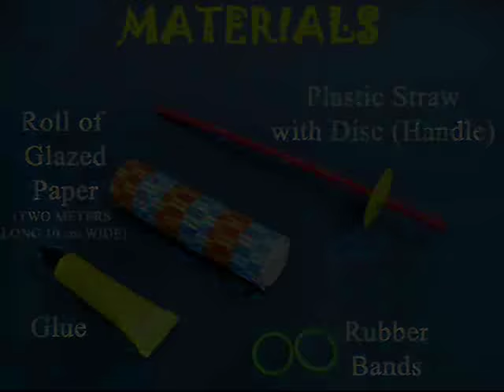Paper Pointer | Punjabi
The Paper Pointer is a traditional toy. You require 2 meters of glazed paper, 10-cm wide. You will also need a plastic straw and some glue. Apply glue to one end of the paper. Let it dry and then stick one end of the paper to the straw. Roll the paper on the straw. Keep rolling the paper very tightly. Continue rolling until all the 2-meters of the paper is wrapped on the straw. The yellow circular washer at the end of the straw is just a stopper.  Once the rolling is complete place a rubber band on this paper cylinder. Keep the rubber band for almost two hours and then remove it. On removing the rubber band you will be surprised to see that the roll automatically unwinds. Now hold the straw in one hand and gentle give it a forward flick. The paper will shoot out like a long-long tongue and returns back when you lift it. This is a harmless paper pointer which does not hurt. So, have great fun with your friends playing with the Paper Pointer.